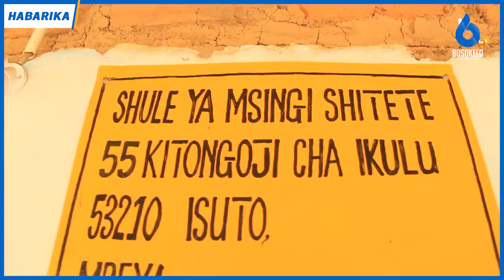Mbunge Njeza Achangia Ukarabati wa Shule ya Msingi Shitete Isuto